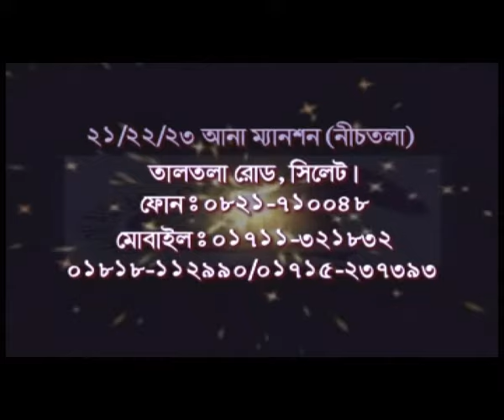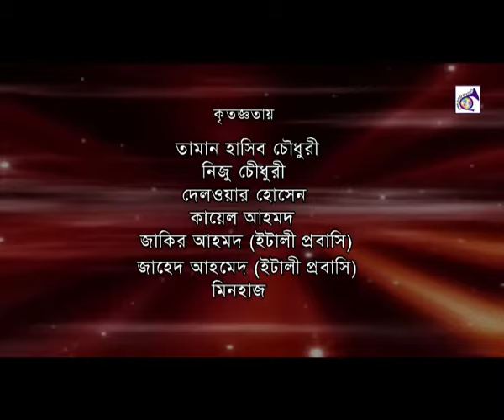Chilip Chara Owshod - ছি‌লিপ ছাড়ার ঔষধ